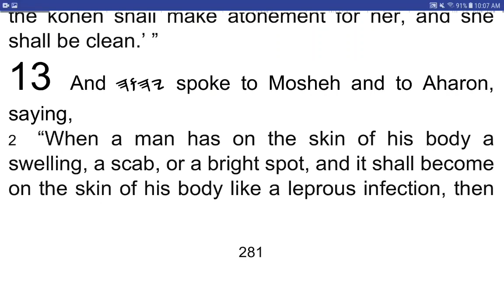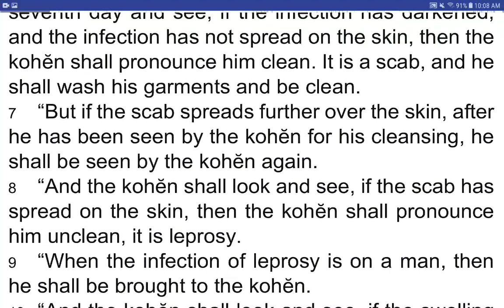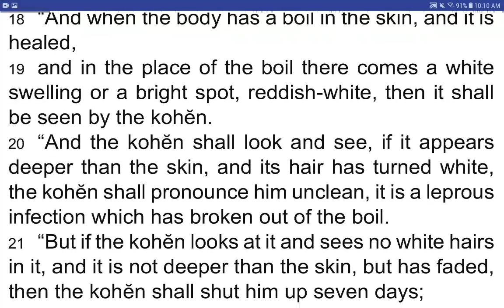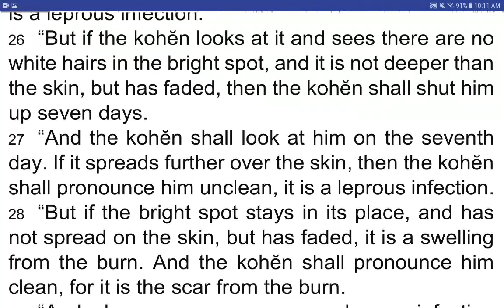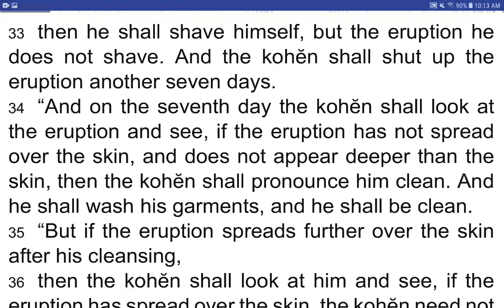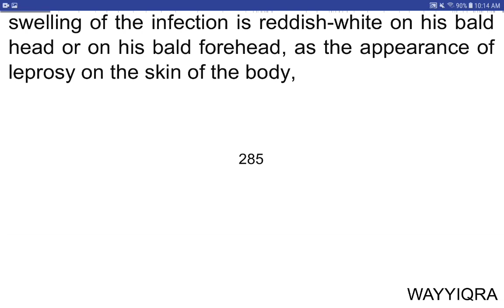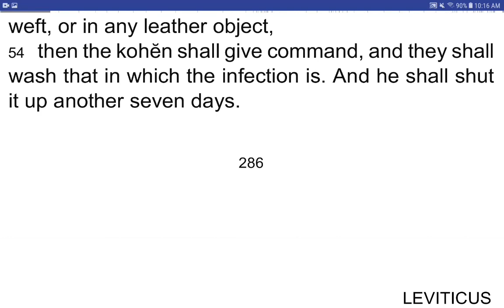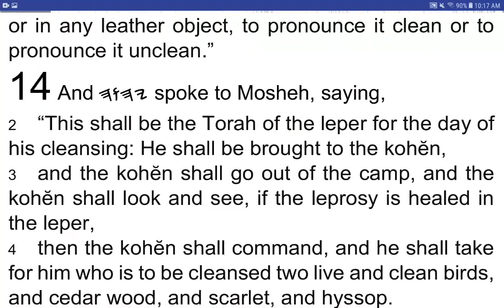WAYYIQRA / Leviticus 13 - I Read My Scriptures! ❤️ 📖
1 And 𐤉𐤄𐤅𐤄 spoke to Mosheh and to Aharon, saying,
2 “When a man has on the skin of his body a swelling, a scab, or a bright spot, and it shall become on the skin of his body like a leprous infection, then he shall be brought to Aharon the kohĕn or to one of his sons the kohenim.
3 “And the kohĕn shall look at the infection on the skin of the body. And if the hair on the infection has turned white, and the infection appears to be deeper than the skin of his body, it is a leprous infection. And the kohĕn shall look at him, and pronounce him unclean.
4 “But if the bright spot is white on the skin of his body, and does not appear to be deeper than the skin, and its hair has not turned white, then the kohĕn shall shut up the infected one seven days.
5 “And the kohĕn shall look at him on the seventh day and see, if the infection appears to be as it was, and the infection has not spread on the skin, then the kohĕn shall shut him up another seven days.
6 “And the kohĕn shall look at him again on the seventh day and see, if the infection has darkened, and the infection has not spread on the skin, then the kohĕn shall pronounce him clean. It is a scab, and he shall wash his garments and be clean.
7 “But if the scab spreads further over the skin, after he has been seen by the kohĕn for his cleansing, he shall be seen by the kohĕn again.
8 “And the kohĕn shall look and see, if the scab has spread on the skin, then the kohĕn shall pronounce him unclean, it is leprosy.
9 “When the infection of leprosy is on a man, then he shall be brought to the kohĕn.
10 “And the kohĕn shall look and see, if the swelling on the skin is white, and it has turned the hair white, and there is a spot of raw flesh in the swelling,
11 it is an old leprosy on the skin of his body, and the kohĕn shall pronounce him unclean. He does not shut him up, for he is unclean.
12 “And if leprosy breaks out all over the skin, and the leprosy shall cover all the skin of the infected one, from his head to his foot, wherever the kohĕn looks,
13 then the kohĕn shall look and see, if the leprosy has covered all his body, he shall pronounce the infected one clean. It has all turned white, he is clean.
14 “But the day raw flesh appears on him, he is unclean.
15 “And the kohĕn shall look at the raw flesh and pronounce him to be unclean – the raw flesh is unclean, it is leprosy.
16 “Or when the raw flesh changes and turns white again, he shall come to the kohĕn.
17 “And the kohĕn shall look at him and see, if the infection has turned white, then the kohĕn shall pronounce the infected one clean, he is clean.
18 “And when the body has a boil in the skin, and it is healed,
19 and in the place of the boil there comes a white swelling or a bright spot, reddish-white, then it shall be seen by the kohĕn.
20 “And the kohĕn shall look and see, if it appears deeper than the skin, and its hair has turned white, the kohĕn shall pronounce him unclean, it is a leprous infection which has broken out of the boil.
21 “But if the kohĕn looks at it and sees no white hairs in it, and it is not deeper than the skin, but has faded, then the kohĕn shall shut him up seven days;
22 and if it has spread further over the skin, then the kohĕn shall pronounce him unclean, it is a leprous infection.
23 “But if the bright spot stays in its place, it has not spread, it is the scar of the boil, and the kohĕn shall pronounce him clean.
24 “Or when the body receives a burn on its skin by fire, and the raw flesh of the burn shall become a bright spot, reddish-white or white,
25 then the kohĕn shall look at it and see, if the hair of the bright spot has turned white, and it appears deeper than the skin, it is leprosy broken out in the burn. And the kohĕn shall pronounce him unclean, it is a leprous infection.
26 “But if the kohĕn looks at it and sees there are no white hairs in the bright spot, and it is not deeper than the skin, but has faded, then the kohĕn shall shut him up seven days.
27 “And the kohĕn shall look at him on the seventh day. If it spreads further over the skin, then the kohĕn shall pronounce him unclean, it is a leprous infection.
28 “But if the bright spot stays in its place, and has not spread on the skin, but has faded, it is a swelling from the burn. And the kohĕn shall pronounce him clean, for it is the scar from the burn.
29 “And when a man, or a woman, has an infection on the head or in the beard,
30 then the kohĕn shall look at the infection and see, if it appears deeper than the skin, and there is thin yellow hair in it, then the kohĕn shall pronounce him unclean, it is an eruption, a leprosy of the head or beard.